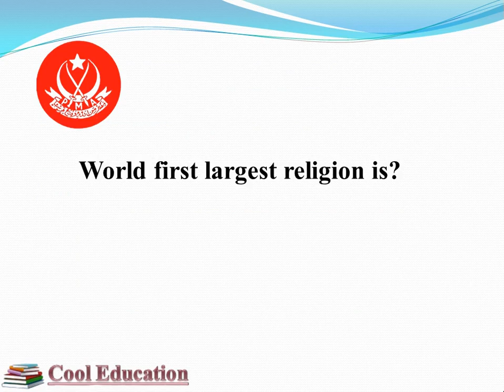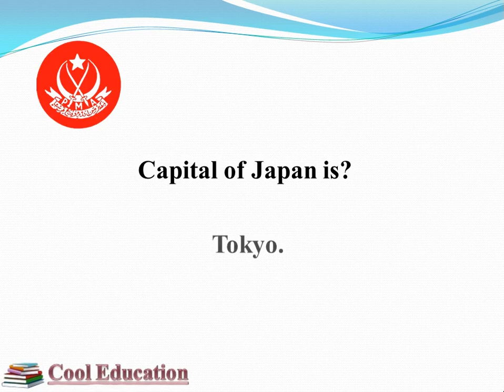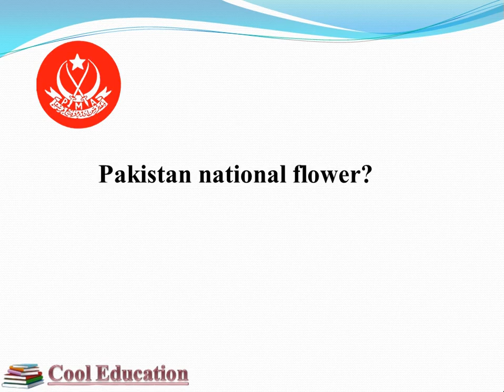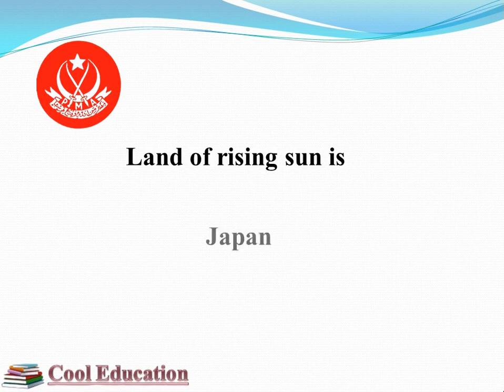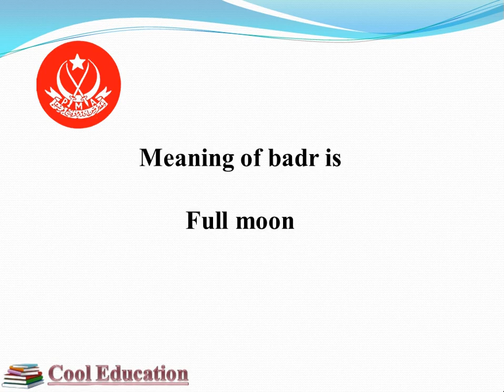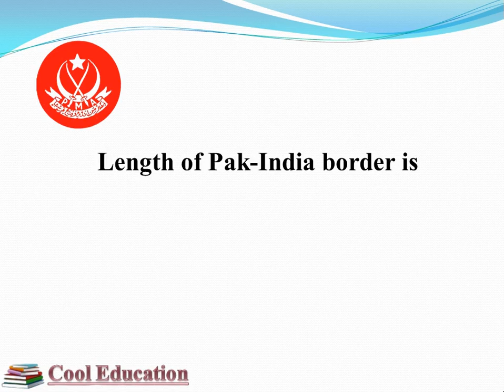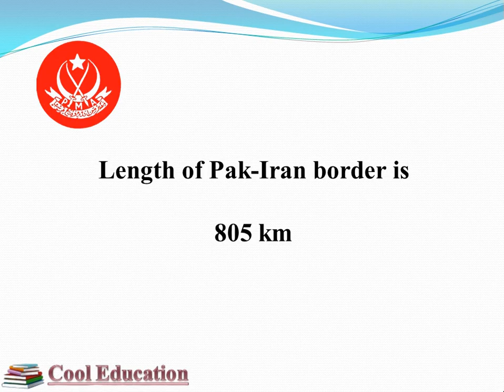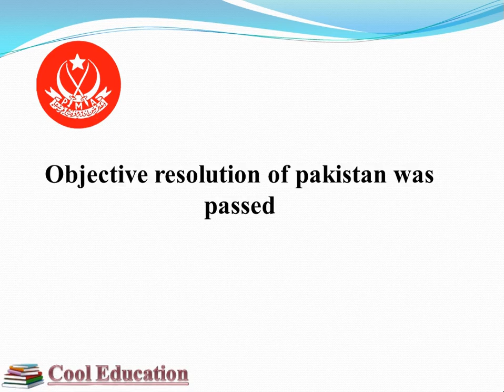PMA 147 Long Course Important Questions | Dec 4 To Dec 13 || Most Repeated Questions| Cool Education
In this video we discuss the PMA 147 Long Course important questions Most repeated Questions from decembar 4 to december 14
Current Affairs Interviews Questions and Neshan-e- Hadir holders for AFNS ISSB, GDP PMA L/C, LCC CSS
Watch These videos For AFNS Interview Preparation and interview Least Updates 2020.

( 1 ). Interview Dressing & Interview Time || AFNS Merit Calculation 2020.

( 2 ) . AFNS Interview Introduction | Interview Preparation Tips | Interview Questions

( 3 ).  AFNS Interview Tips || Solved Interview Questions| Interview related Quiz.

( 4 ) .  Army Interview Preparation ||AFNS interview Tips|| Most important Questions